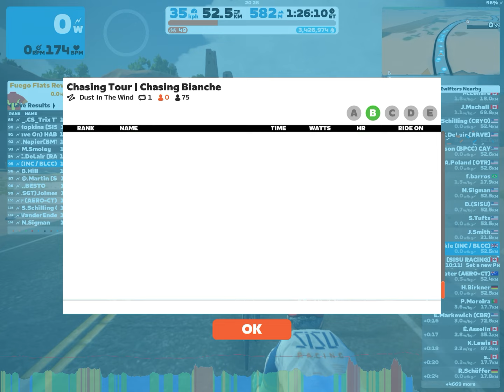Chasing Tour | Chasing Blanche (B) on Dust in The Wind